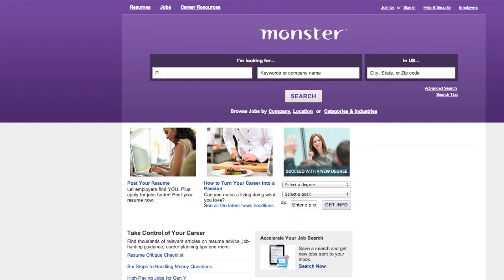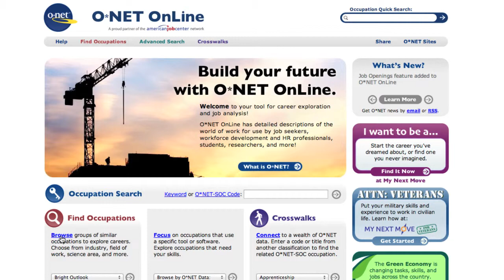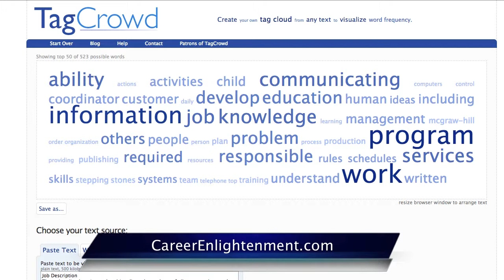Use Word Clouds to Keyword Research for Your Job Search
From The Social Media Job Search Workbook
Step 2: Grab 3 x 3 Sample Job Descriptions
Visit three of your favorite job boards, like SimplyHired, Indeed or Monster. The location doesn't matter, so just enter the job title you are aiming for. Copy three different job descriptions from three different job boards and copy them all into a word cloud generator, like this one, tagcrowd.com.
Step 3: Get Official Descriptions
The US Government publishes official job descriptions on a website called O*Net: onetonline.org. Here, you'll find many different ways organizations have described what you do. Enter your job description at the top. Then drill into the different jobs and related industries. Start collecting the variations on how people describe what you do, and paste them into your word cloud generator
Step 4: Word Clouds
Word clouds show you visually which words in a body of text are used more frequently. This is handy when you want to quickly assess the most commonly used words in a body of text, for example a job posting. So now, paste those nine job descriptions and official government job title descriptions here: tagcrowd.com. Look for the larger words in the cloud, some of them are probably worth adding to your keyword list.